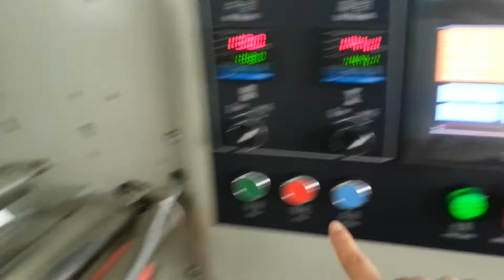Remote control package video